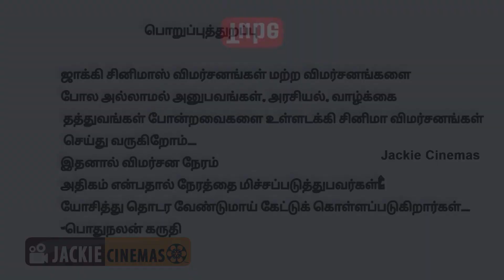மூடர்கூடம்தான் ஆனால் சிரிக்கவைக்கிறது | GATE 2018 KOREAN MOVIE REVIEW JACKIECINEMAS BY JACKIE SEKAR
Movie Dtails :

An elite prosecutor, who is in the middle of investigating corruption, gets into an accident and loses his memory. After that, he goes through a series of events along with a few others around him.

Director
Dong-yeob Shin
Writer
Chang-Yong Song
Stars
Kim Bo-MinChul-Hyung ImKyung Soon Jung